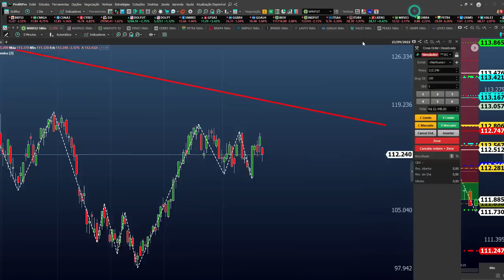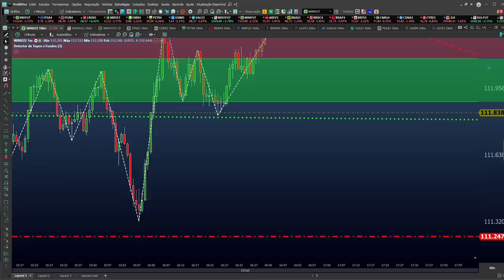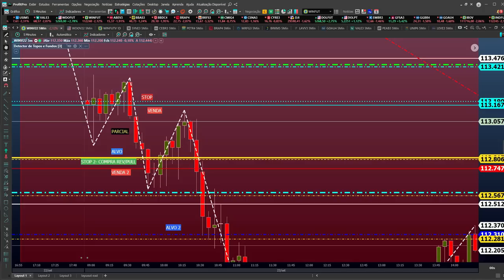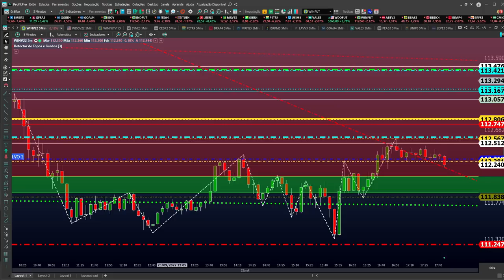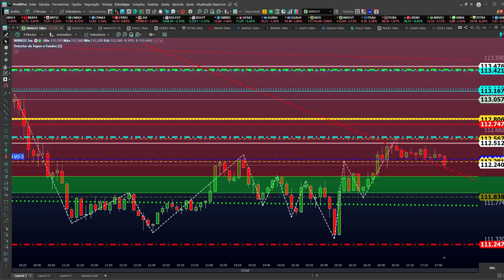DESCOMPLIQUE NO DAY TRADE E LUCRE TODO DIA